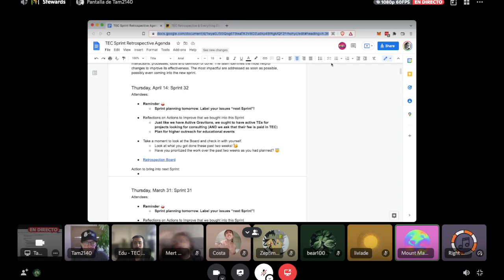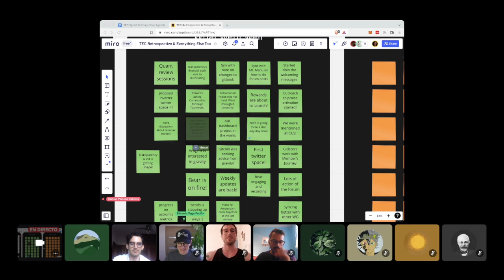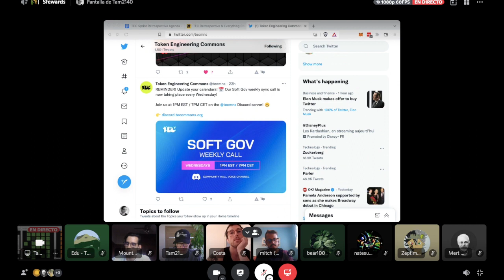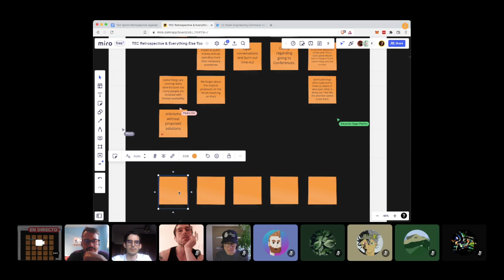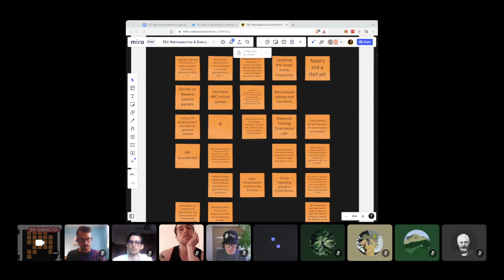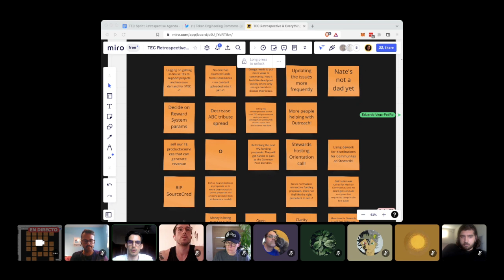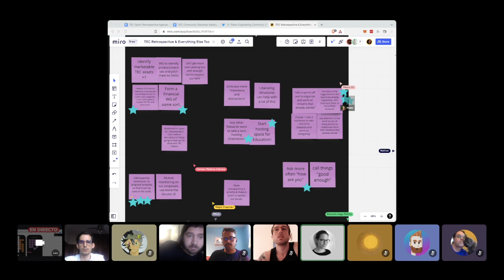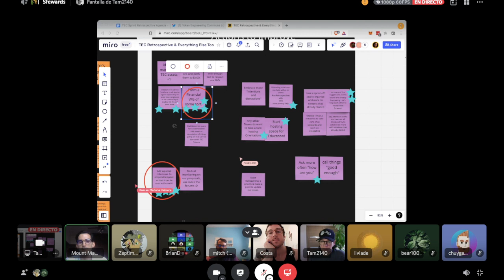TEC Sprint 32 Retrospective